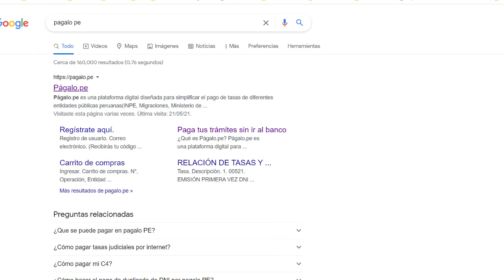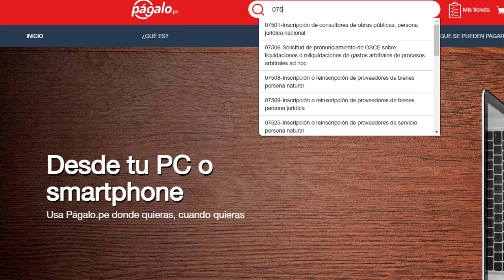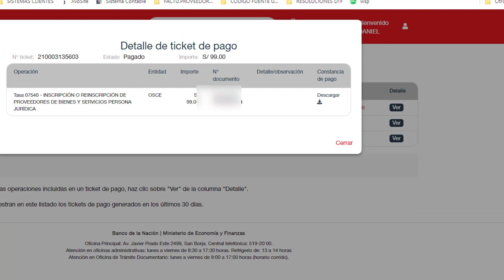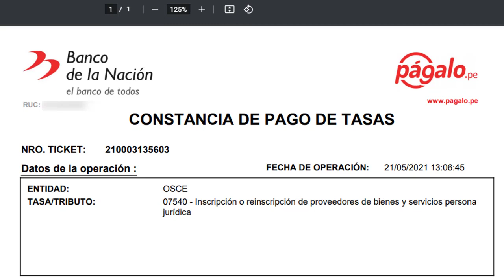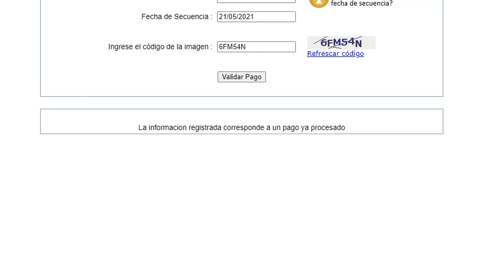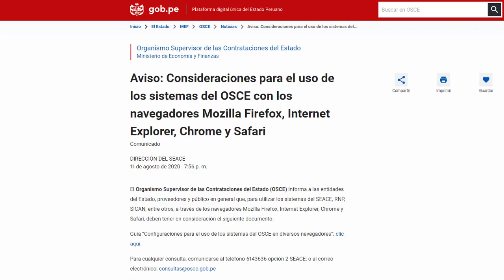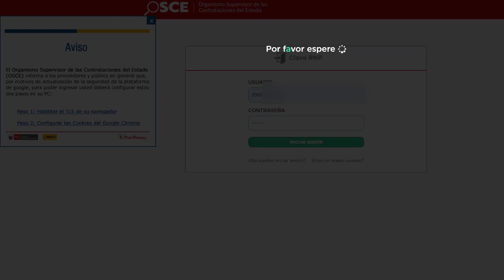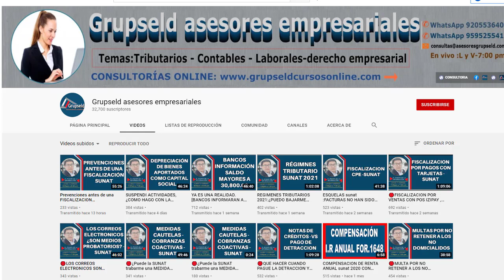como PAGAR a traves DE PAGALO.PE para la INSCRIPCION EN EL RNP 2021,registro nacional de proveedores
Código RNP 0:59
Tasa  RNP 2:11
Pasarela de pago 2:45
Descargar voucher 3:14
Secuencia de Pago RNP 4:08
Validacion y procesamiento de pago RNP 4:50
Contraseña en el voucher  RNP 6:35
📗REVISTA CONTABLE DEL NUEVO  PCGE , + DE 120 CASOS PRÀCTICOS👇👇
✍ TEMAS A DESARROLLAR
✅REQUISITOS PARA  TRIBUTAR EN EL  RER
✅ACTIVIDADES NO COMPRENDIDAS EN EL RER
✅ COMO ACOGERSE AL RER
✅ IMPUESTOS QUE SE PAGA DENTRO DEL RER
✅ LIBROS CONTABLES
✅REGLAS PARA LIQUIDAR IMPUESTOS
✅ LLENADO DEL REGISTRO DE COMPRAS Y VENTAS
✅PLANEAMIENTO TRIBUTARIO EN EL RER
✅ QUIENES NO PUEDEN TRIBUTAR EN EL RÉGIMEN MYPE
CONTÁCTENOS:
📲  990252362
pagalo p.e
pago registro nancional de proveedores
como saber la clave del RNP
Clave RNP